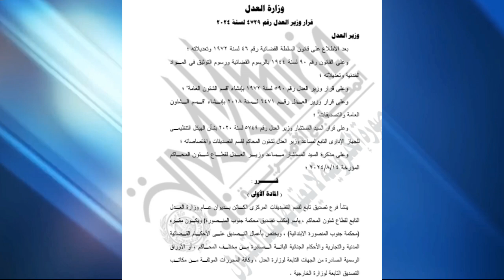قرار وزير العدل اليوم بشأن محكمة جنوب المنصورة الإبتدائية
قرار وزير العدل المستشار عدنان فنجري رقم ٤٧٢٩ لسنة ٢٠٢٤ بإنشاء فرع تصديق بمحكمة جنوب المنصورة الإبتدائية.